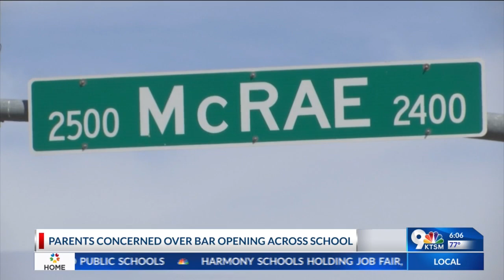New Union Draft House location sparks debate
Residents living in the neighborhoods near Eastwood High School have voiced their concerns after Union Draft House planned to open new location across from the school.